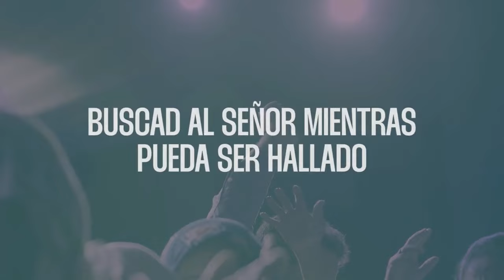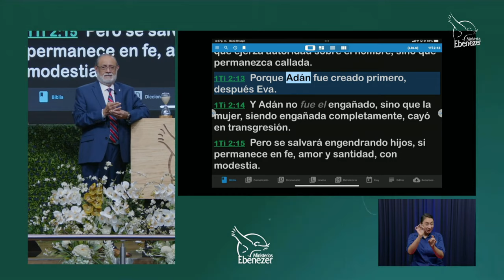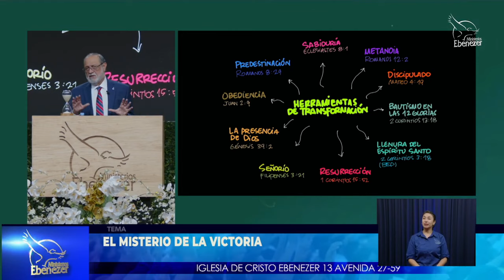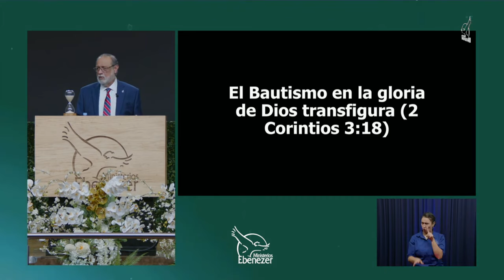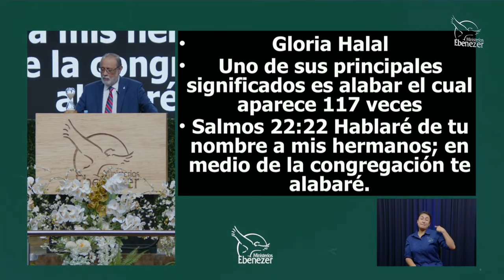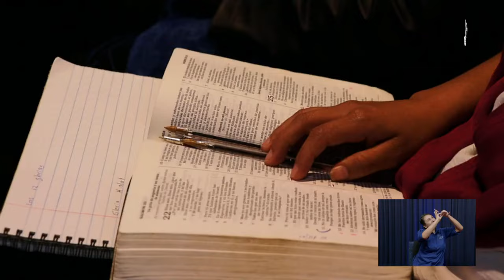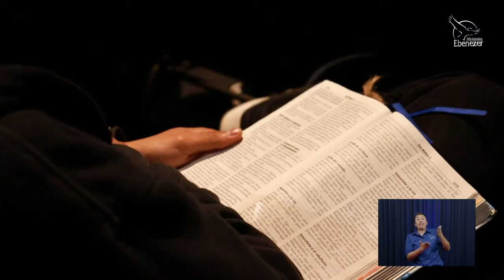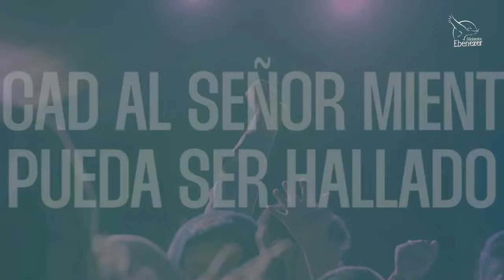El misterio de la victoria Sergio Enriquez apostol 3° Servicio devocional _ Domingo 29_09_2024